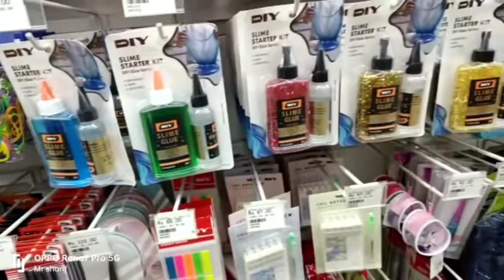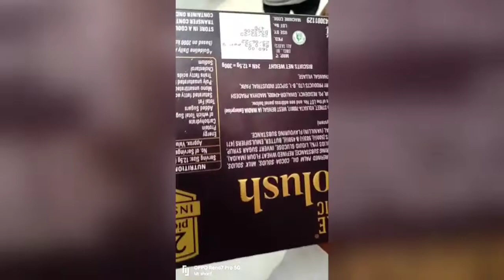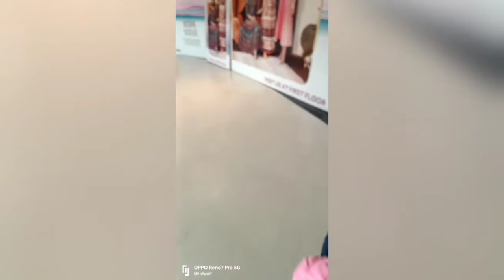phoenix Mall Bareilly vlog | the up25 vlog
💕keep loving
keep supporting💕

💖agar apko hamari video achi lagi to💖

IMPORTANT Notice : these all things are no
copyright . we just edited and published to

all right to above people & vlog no copyright
infringement intended.